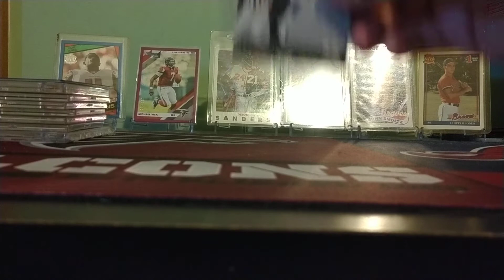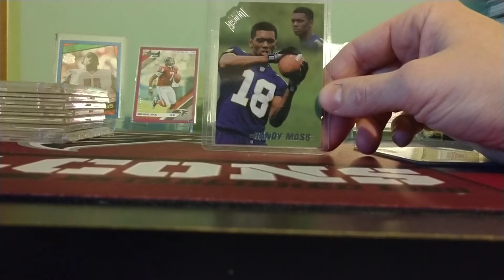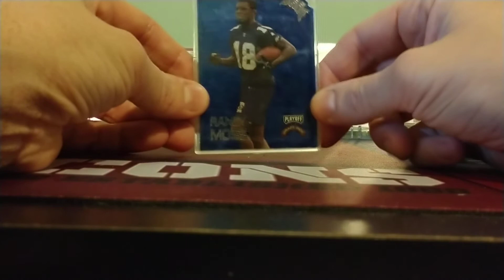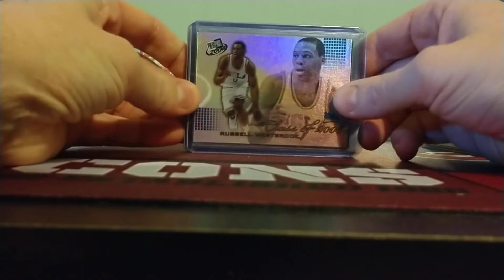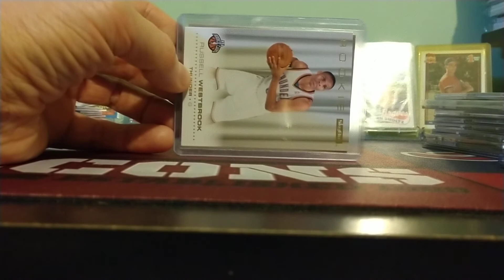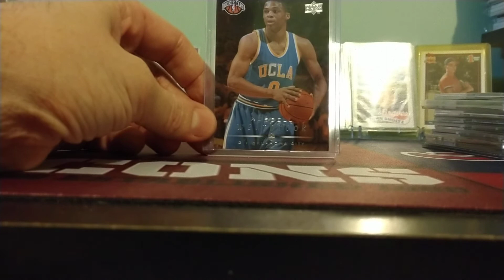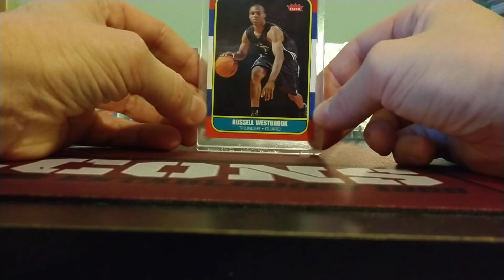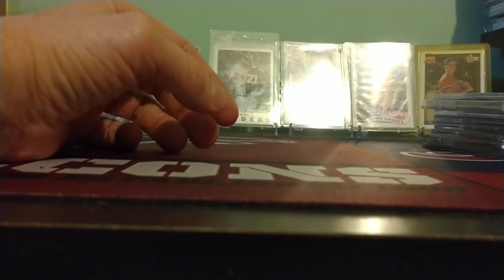VR RESPONSE WADE BOGGS FAN. CARDS YOU P.C. NOT IN YOUR P.C.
Video Response for Wade BOGGS Fan 400 Subs giveaway. congrats on the accomplishment. sorry I forgot to mention in video! Go check him out everyone!